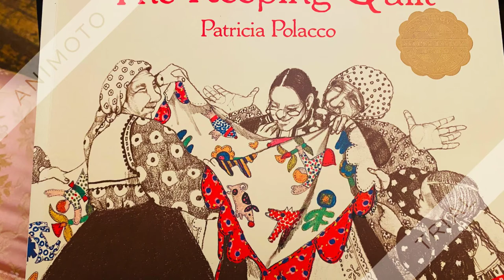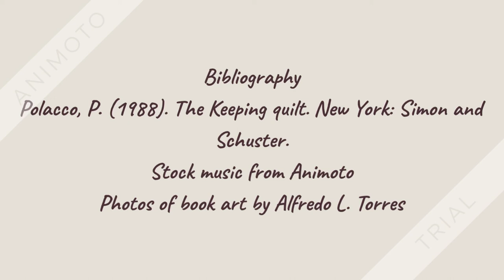The Keeping Quilt, by Patricia Polacco